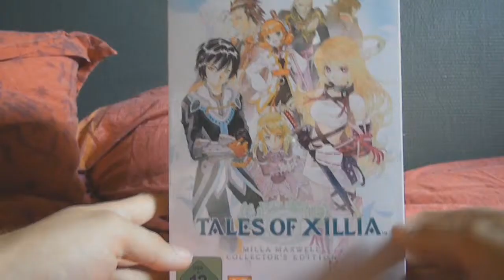(let's play) SAINT SEIYA BRAVE SOLDIERS épisode 12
salut voici la suite de mon let's play sur  SAINT SEIYA BRAVE SOLDIERS sur PS3 et on est parti pour l'épisode 12